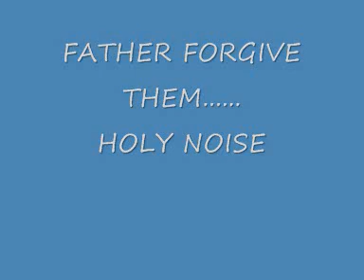HOLY NOISE ....FATHER FORGIVE THEM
EXCELLENT FROM 1990 I THINK?
ANY IDEAS?